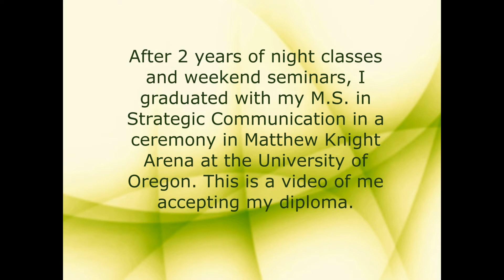Joe's UO Masters Degree Graduation - 2016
In June 2016, I graduated with my M.S. in Strategic Communication from the University of Oregon. This is video of me accepting my diploma in a ceremony at Matthew Knight Arena.